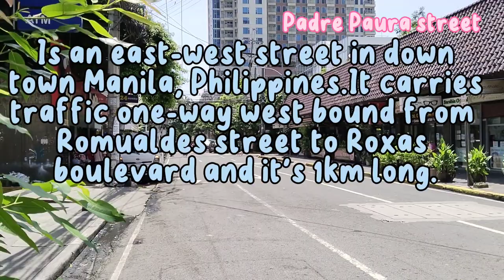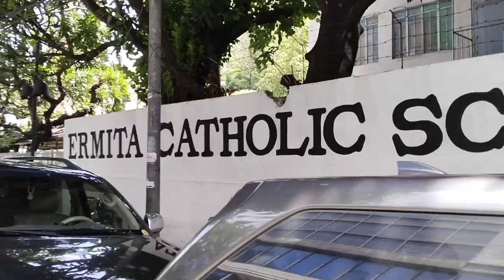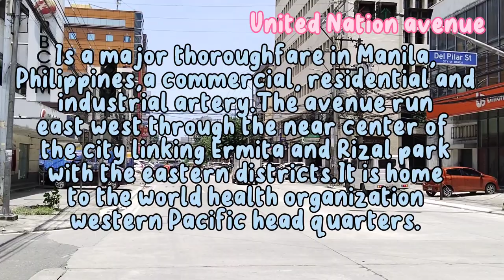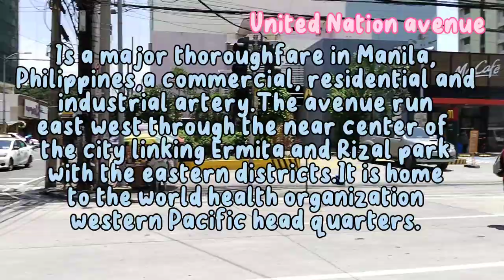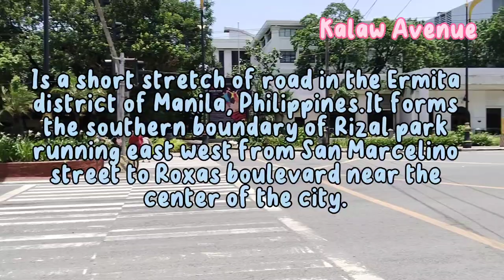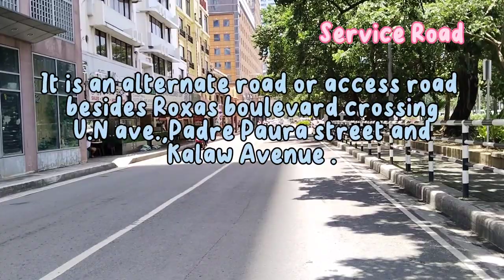Streets of Manila ....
manila # city's center # quick vlog